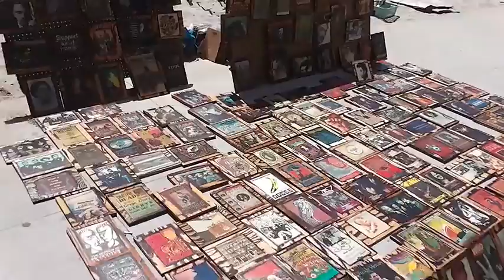Cool In Your Cardigan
The official music video for 'Cool In Your Cardigan' from the album 'Letters To The Future' by Danny McCrum.